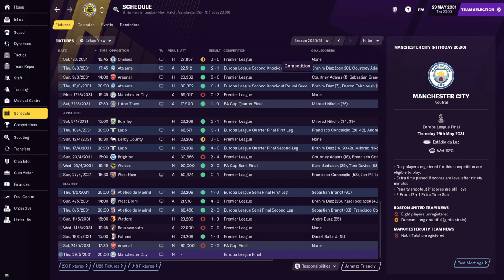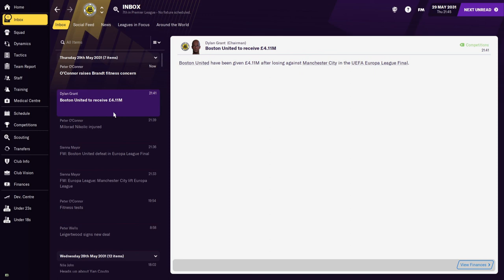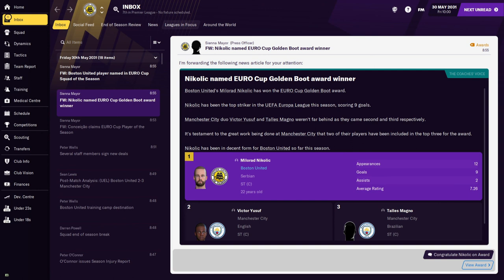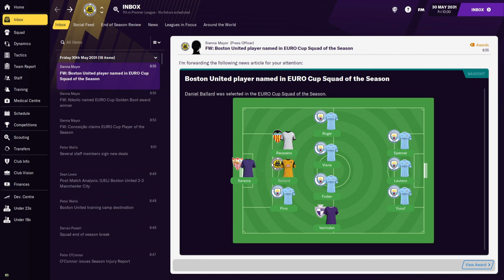PILGRIMS TO THE PREMIER LEAGUE EP58 - EUROPA LEAGUE FINAL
EUROPA LEAGUE FINAL - Pilgrims to the Premier League - BOSTON UNITED

Boston United play in the 6th tier of English football, in National League North. They have been at this level since winning the Northern Premier League Play Offs in May 2010.

10 years have passed, and the Pilgrims have been close to returning to the non-league top flight on a few occasions, none more so than 2019/20.

They lost at home to Altrincham in the Play Off Final, in the last ever game at York Street, the club's home since formation in 1933.

As of December 2020, Boston United will host their home games in a brand new stadium, just south of the town. The Jakemans Community Stadium will, aptly, be located on a road called Pilgrim Way.

United started the season groundsharing at fellow Lincolnshire non-leaguers Gainsborough Trinity.

Will they finally move up, and out of National League North? Let's get the Pilgrims to the Premier League...